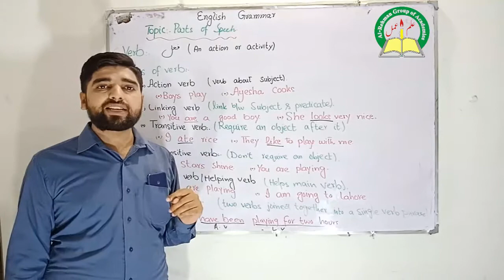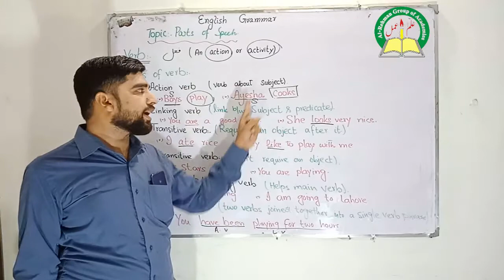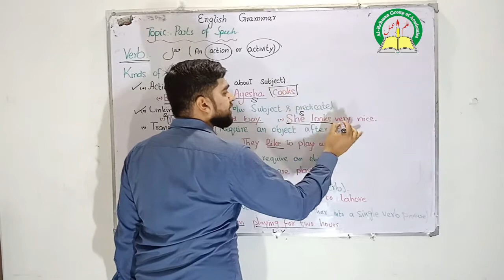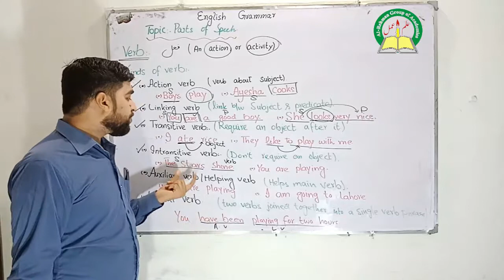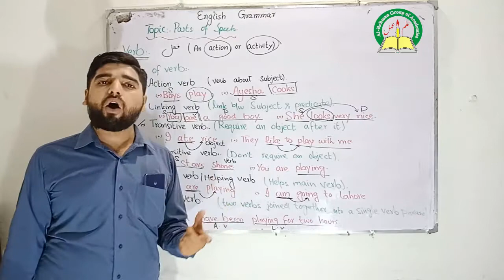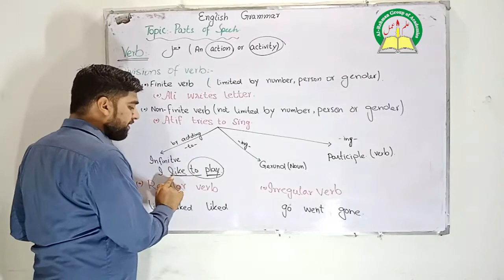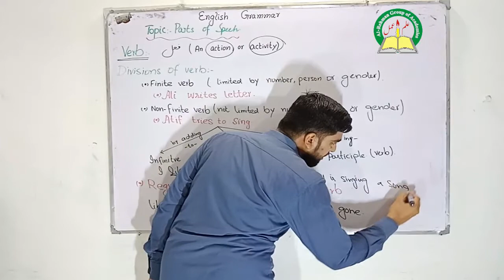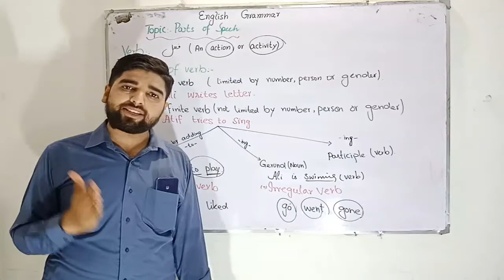Basic English grammar , Parts of Speech ,Verb and its types.